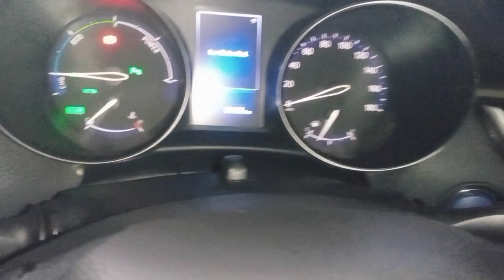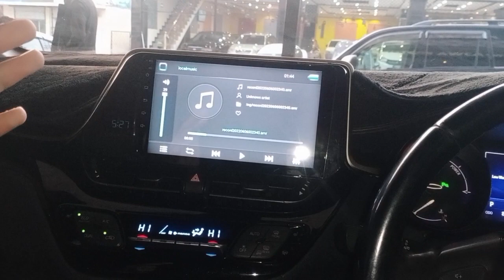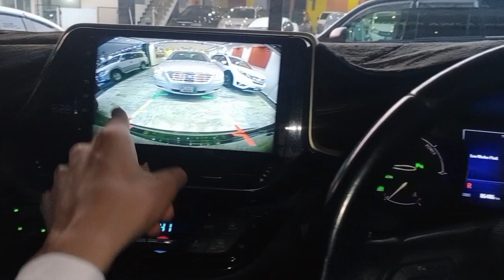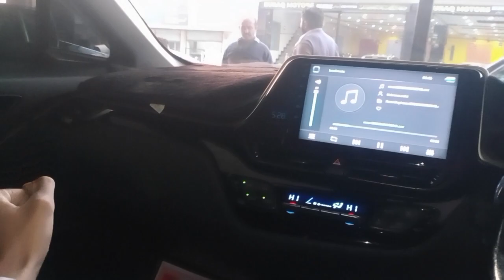Toyota Chr 2018 Model Hybrid Review / Hidden Features / Street Glow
Hi Viewers Toyota Chr Hybrid 2018 Model Detailed Review /Street Glow This Car Comes With  1800 cc Hybrid  Petrol Engine This Car Has Spacious & Good Looking  Interior & Good Looking Exterior / If Anyone Is Interested Please Contact
New Ajwa Motors 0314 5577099